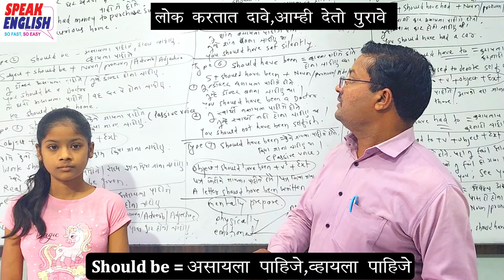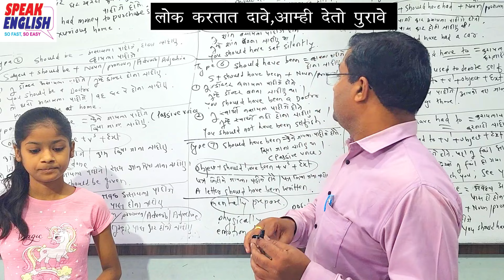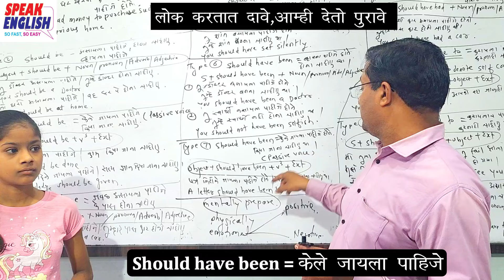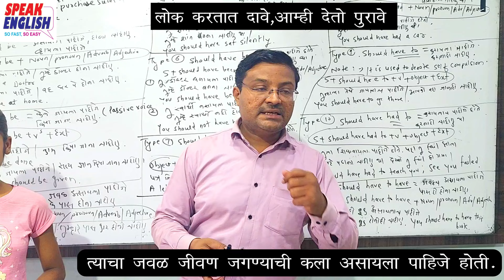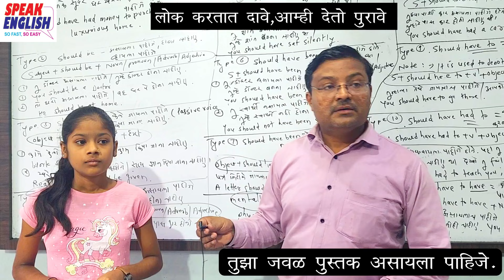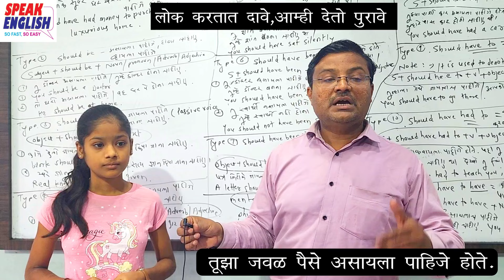Rapid Fire Round with Purva Kohad| Jagdish Wandile sir | English Speaking & Personality Development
•English Speaking and Personality Development training

•Rapid Fire Round

•हा एक Training Course आहे. Training ही सामान्य व्यक्तीला असामान्य बनविण्याची प्रक्रिया आहे. Communication ची संधी Training प्रधान करते. या Training मध्ये जे शिकविले जाते ते शिक्षणापेक्षा पुढची गोष्ट आहे. आम्ही हे Training का घेत आहो ? जे शिक्षण आम्हाला या तीन महिन्याच्या Training मध्ये मिळणार आहे, ते शाळा कॉलेज मध्ये मिळत नाही. हे Training शिक्षित लोकांना वेगळ्या पद्धतीने प्रशिक्षित करणार आहे.

5) For reading book :
1) English Speaking and Personality Development Book: